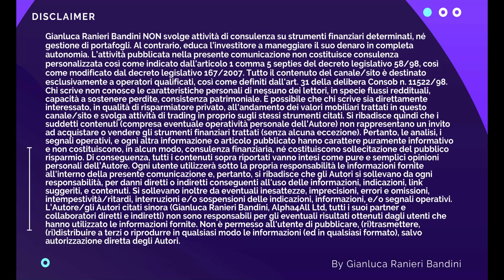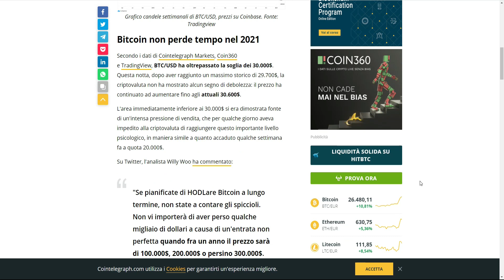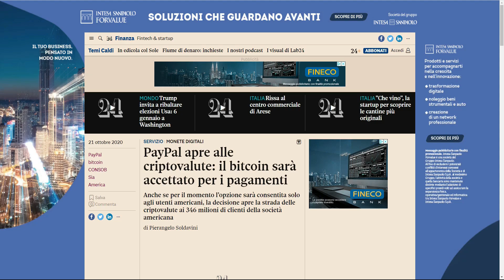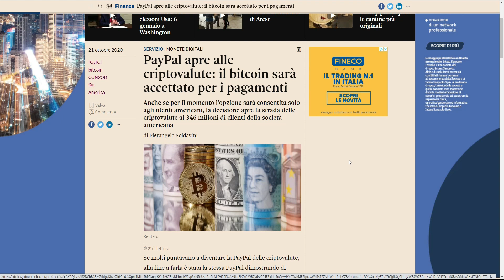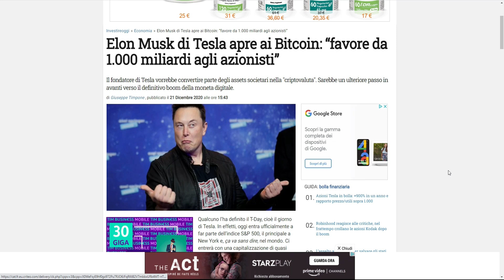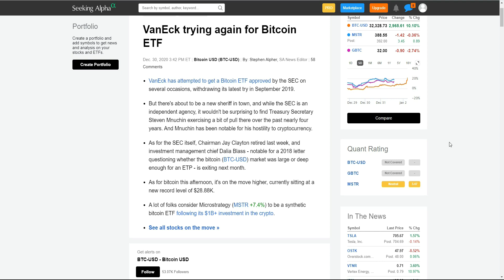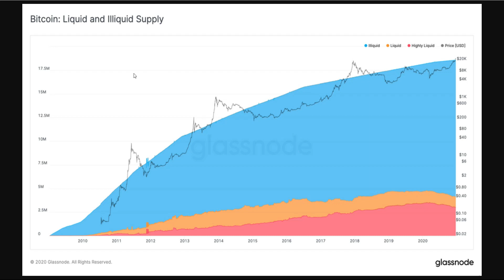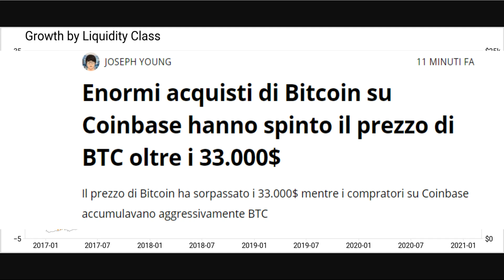BITCOIN sopra i 33.000$ Elon Musk interessato a BTC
Dopo un'ultima spinta rialzista Bitcoin ha superato i 33.000$ segnando l'ennesimo record storico. La domanda verso la famosa criptovaluta sembra essere ben superiore all'offerta. Tutti vogliono BTC, dalle aziende private agli istituzionali, sino ad arrivare al visionario Elon Musk. Divenuto ormai il secondo uomo più ricco del mondo sembrerebbe che abbia valutato la possibilità di spostare gli asset di Tesla in Bitcoin.

L’adesione a tali programmi non rappresenta alcun costo per te (anzi otterrai degli sconti!) e non inficia in alcun modo la veridicità del contenuto, sempre frutto di esperienza diretta e opinioni personali. Supporta invece il mio impegno a fornire contenuti gratuiti di qualità. L’onestà è fondamentale sul mio canale. Grazie per il supporto!"

Se ti piace la FANTASCIENZA ho scritto numerosi ROMANZI di questo meraviglioso genere.
Puoi dare uno sguardo cliccando qui sotto: